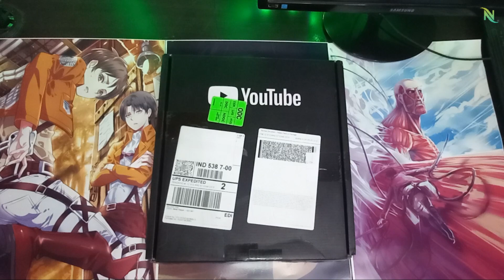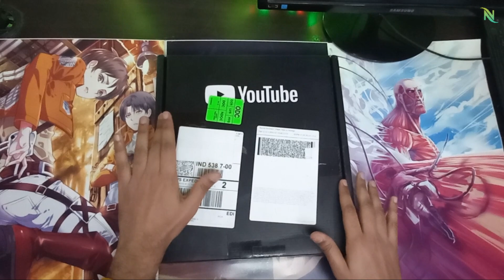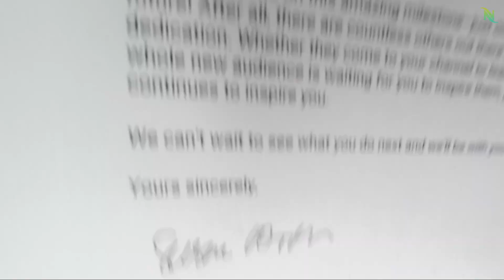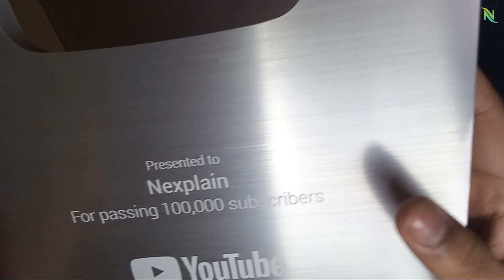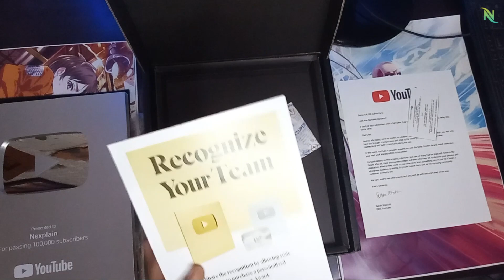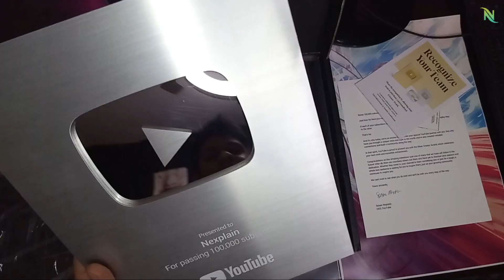100k Special, Face Reveal, QnA and Giveaway 😍